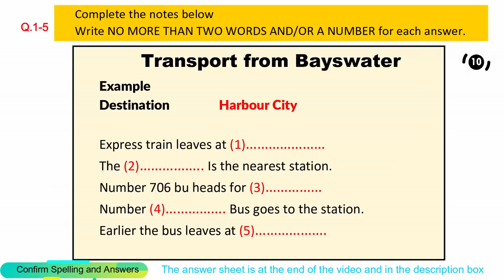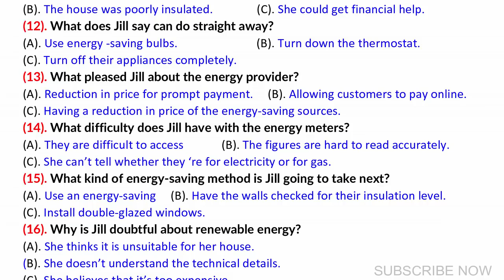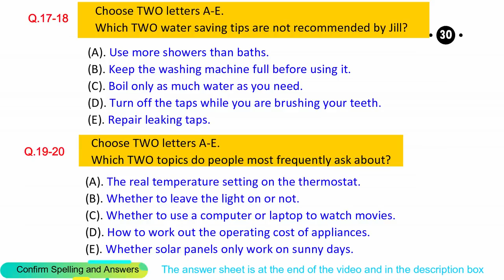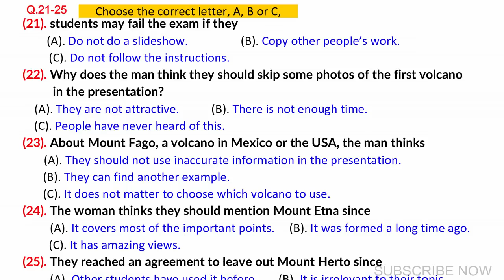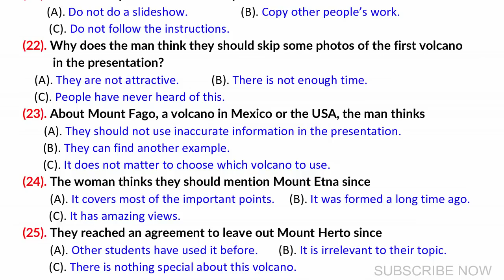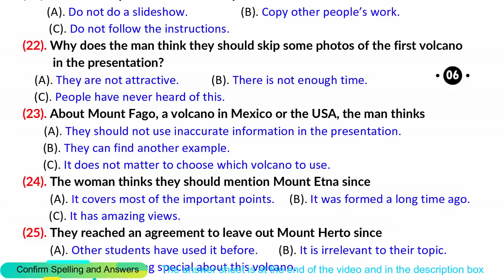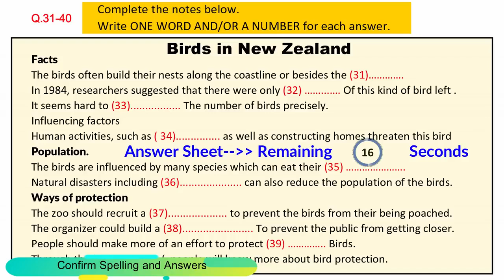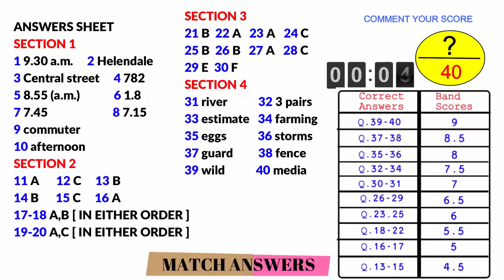Actual IELTS Listening | Practice Test | Achieve 8+ Bands (Harbour City)